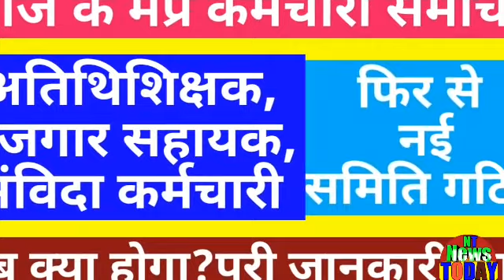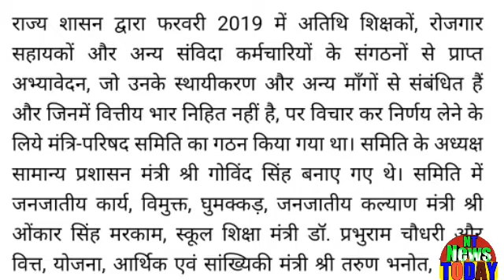आज के मप्र के कर्मचारी समाचार!अतिथिशिक्षक, रोजगार सहायक,संविदा कर्मचारी ध्यान दें!फिर नई समिति गठित?